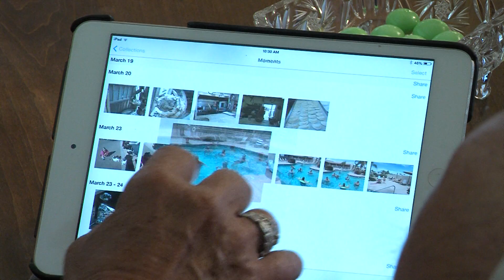RICK DUNBAR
Rick Dunbar is doing his part to help raise awareness and money for the ALS Society of BC.